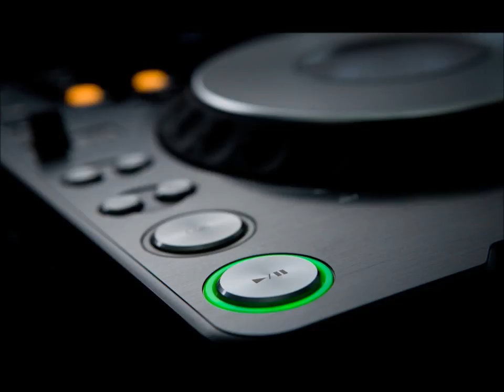Dark Tech-House / Minimal Techno Mix Pt1/2 |HD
a journey through deep / minimal / tech / tribal / progressive / electro / house / techno. Tracklist below :)

the mix continues with part2 in the info and video response :)

Jam I Am - Rigor Mortis:
(Part1/2):
1. Mihalis Safras - Letters
2. Amir & Kapara - Mimicry Complex (Butch remix)
3. DJ T. - Outbreak (True School mix)
4. Soundexile - Love For Nothing At All (Patch Park remix)
5. Aaron Costelloe - BK (Alex Nademski remix)
6. Edit Select - Asperity (Mark Broom remix)
7. Slam - Staccato Rave (Adam Beyer remix)
8. Utku Daimaz - Don't Get Lost (Ahmet Sendil remix)
9. Jean Claude Ades & Vincent Thomas - Shingaling (Rainer Weichhold remix)
10. Libex & Marshall - Caribean
11. Patch Park - Synced
12. Jay Lumen - Switch (Style Of Eye remix)
13. Martin Buttrich - Again
14. Mihalis Safras - Cards

(Part2/2): (uploading soon...)
1. Francesco Grant - Scotland
2. Libex & Marshall - Turin Quality Clubbing (Jova remix)
3. Phunk Electric - Phunk Electric (Stefano Amalfi remix)
4. Henrik Harmoni - Whipe Your Nose
5. Sami Wentz - Syrian Girl
6. Shin Nishimura - Ultimate Loops (Mr. Copy remix)
7. Tattoo Detectives - W3 Luv Ho5 (Steve Mulder's Red Light District remix)
8. Phatjak - Come Into My Minivan
9. Vagua - Editable (Wasabi remix)
10. Marco Dassi - Tsumbae
11. RPO & David Weed - Darkest Symphony
12. Scot Project - Sueno (Martin Roth NuStyle remix)
13. Oliver Twizt - You're Not Alone (Addy Van Der Zwan mix)
14. Tom Cloud - Pictures

mixed by me, Jam I Am, with pioneer cdjs. hope u enjoy, thanks for listenin' :)